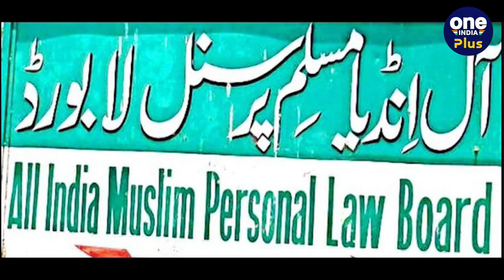ALL India Muslim Personal Law Board का इतिहास क्या, क्यों कर रहा UCC का विरोध | वनइंडिया प्लस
AIMPLB : ऑल इंडिया मुस्लिम पर्सनल लॉ बोर्ड (All India Muslim Personal Law Board) की स्थापना अप्रैल 1973 (Established April 1973) को हुई थी. बोर्ड (Board)ऐसे समय बनाया गया था, जब सरकार समानांतर कानून के जरिये भारतीय मुसलमानों (Muslims) पर लागू होने वाले शरिया कानून (sharia law) को खत्म करने की कोशिश कर रही थी. मुंबई में 27-28 दिसंबर 1972 को सम्मेलन आयोजित हुआ. इस सम्‍मेलन में सभी की सहमति से ऑल इंडिया मुस्लिम पर्सनल लॉ बोर्ड (All India Muslim Personal Law Board) का गठन करने का फैसला लिया गया

                ~HT.98~PR.172~ED.107~